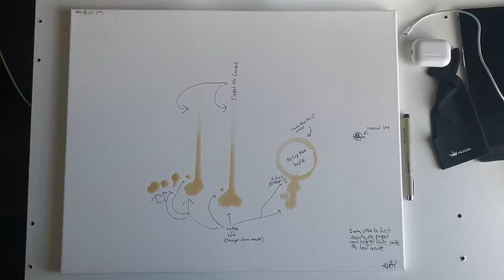i didnt mean to make progress